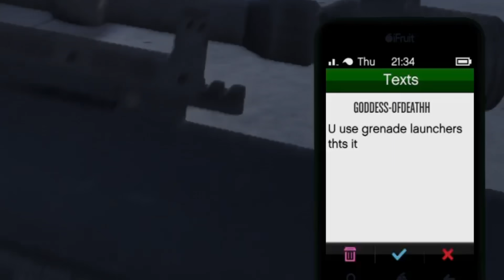This TRYHARD GTA COUPLE had so much FUN Killing NOOBS until they Met someone way Stronger than THEM!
-Be sure to watch  the video until the end otherwise BOOM HEADSHOT :P

-Anything you liked or disliked? Let me know i am open for critisicm and your opinon matters to me.

As some of you Guys wished

SETTINGS IN ORDER:

Third Person Aiming Sensitivity: 11 Bars
First Person Look-Around Sensitivity: 9 Bars
First Person Aiming Sensitivity: 6 Bars
Third Person Look-Around Sensitivity: 8 Bars
Third Person Aim/Look Deadzone: 0 Bars
First Person Aim/Look Deadzone: 0 Bars
Third Person Aim/Look Acceleration: 12 Bars
First Person Aim/Look Acceleration: 5 Bars

Yes these are the Settings i currenly use myself.

No hate to the players in the Video!